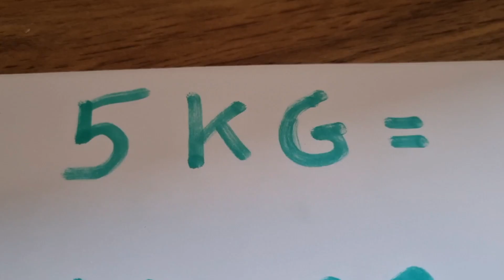5 kg to pounds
5 kg to pounds